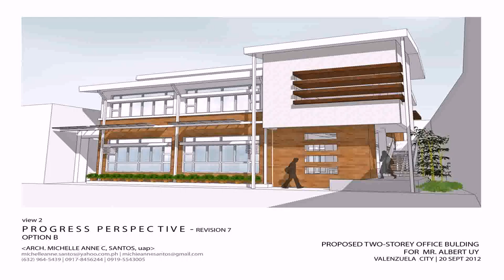Two Storey House Design With Floor Plan (see description)